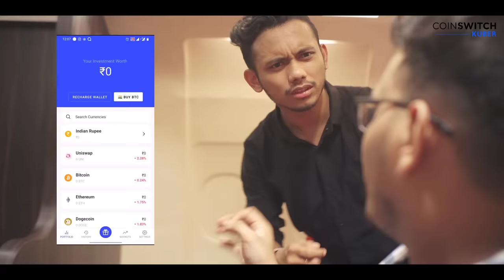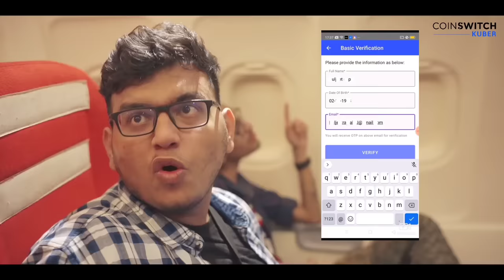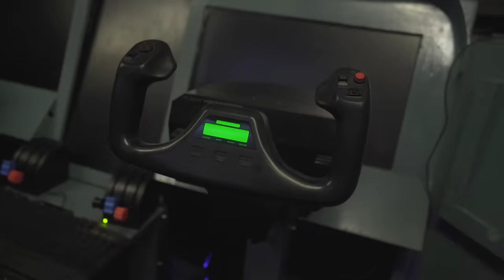Types of People on Airplane | ft. @NostoLora | Ene Olop G3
Register with CoinSwitch Kuber and get FREE Bitcoin worth Rs. 50 -

Managed by Inshell.media

Watch this humorous journey where different Assamese characters meet together in an airplane. Don't miss the ending

 Jettwings School of Aviation
Bhuban Rd, Latasil, Uzan Bazar, Guwahati, Assam 781001
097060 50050